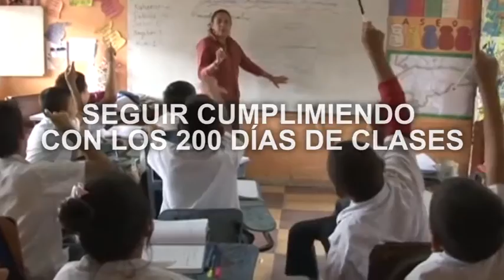Beneficios para los maestros de Honduras